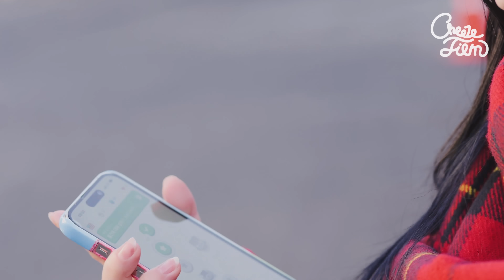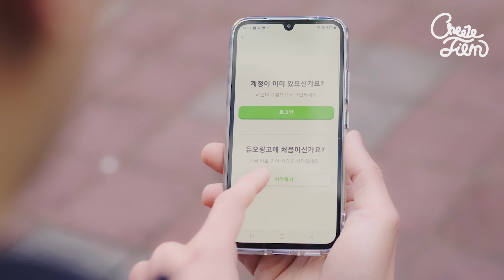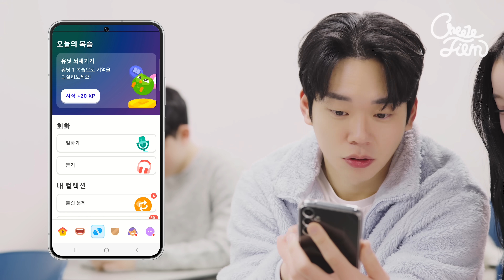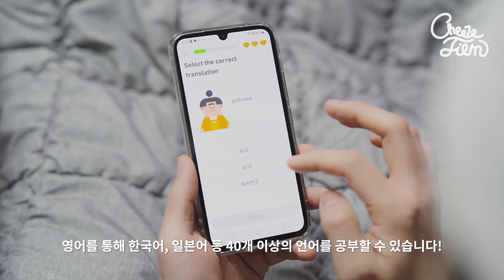외국인과 사귀는 방법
💚수찬이와 승지가 사용한 재밌는 무료 영어 학습 어플💚